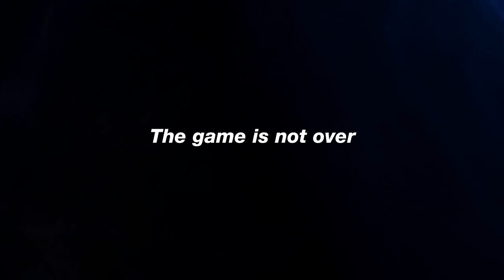FIFA ONLINE 3 new 3 Key Feature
Description 3 Key Feature in FIFA ONLINE 3